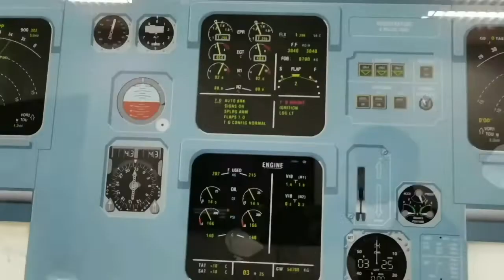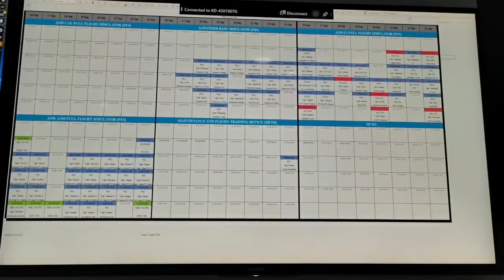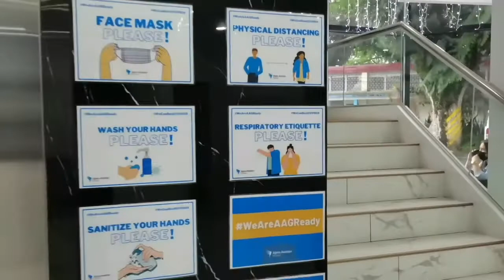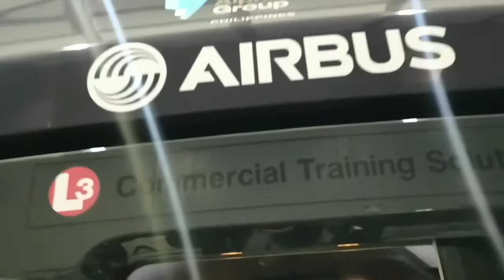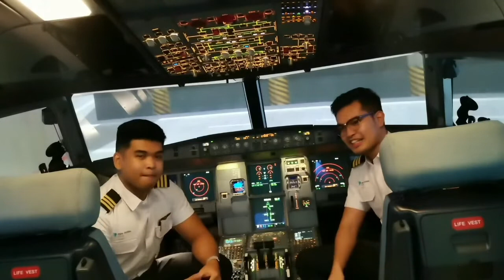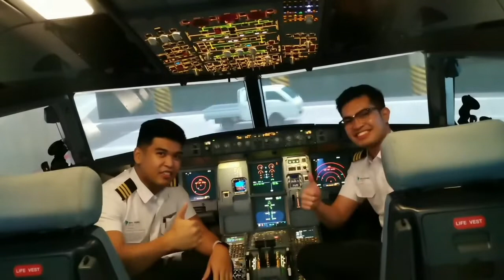Bakit kaya napili nila ang Pilot? Ano ang experience nila?